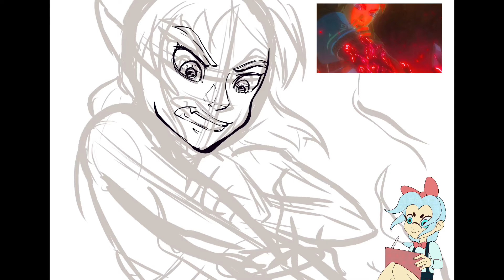Redrawing a scene from the new Breath of the Wild 2 Trailer in my artstyle! (Speedpaint+voiceover)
BREATH OF THE WILD 2 IN 2022! Can't wait to see what this game has in store!

The music used in this video was made by Loeder! Please check them out and show your support

All art posted belongs to me! Do not steal, trace, or sell it!

Equipment used:
Apple Ipad Air 3
Apple Pencil
Procreate